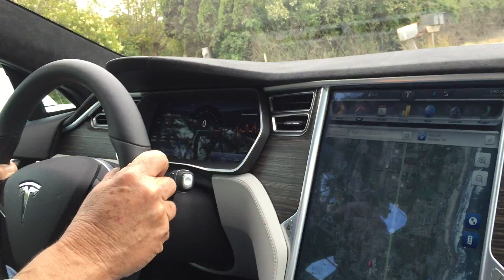My Tesla P85D ride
Experiencing "Insane Mode" in a Model S P85D